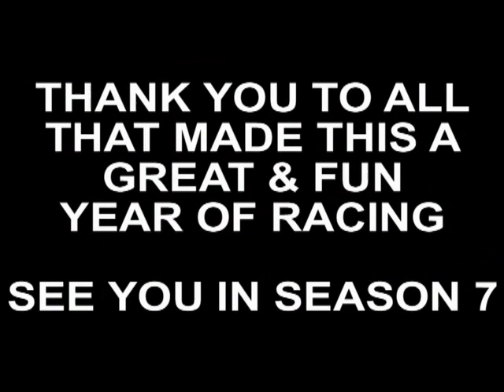Rd 10 The Coyote Pitbike Event